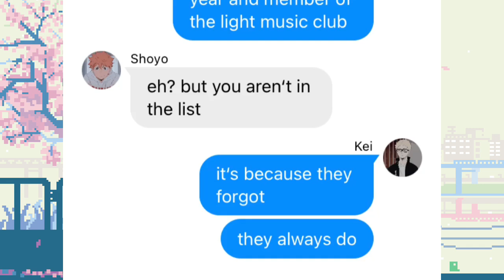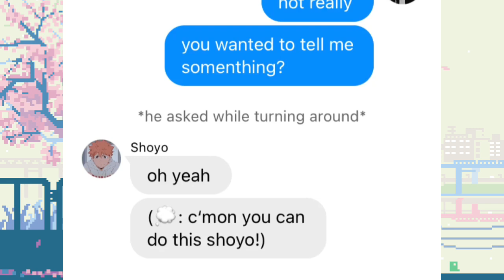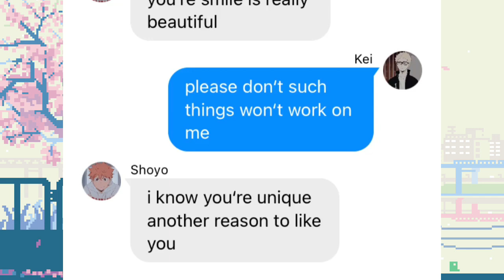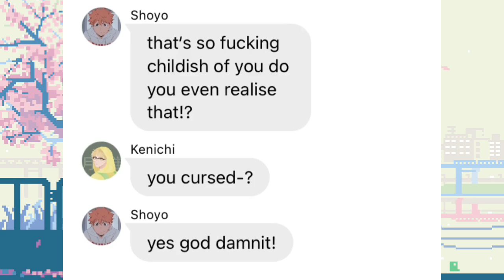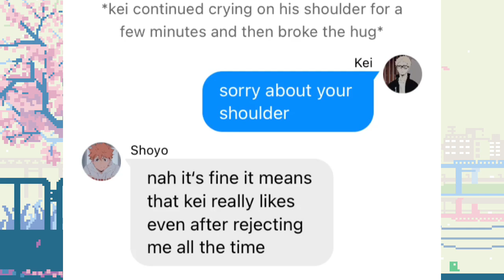The boy on the rooftop|One-Shot|Tsukihina•Hinatsuki||Bakashimaa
Dɪsᴄʟᴀɪᴍᴇʀ: I ᴄʜᴀɴɢᴇ ᴛʜᴇ ᴄʜᴀʀᴀᴄᴛᴇʀs ᴘᴇʀsᴏɴᴀʟɪᴛɪᴇs ᴛᴏ ғɪᴛ ɪᴛ ɪɴ ᴛʜᴇ Sᴛᴏʀʏʟɪɴᴇ/Pʟᴏᴛ ʙᴜᴛ ᴛʜᴀᴛ‘s ɴᴏᴛ ʜᴏᴡ ɪ sᴇᴇ ᴛʜᴇ ᴄʜᴀʀᴀᴄᴛᴇʀs!

ᴛʜɪs ɪs ᴀʟsᴏ ᴍᴀᴅᴇ ғᴏʀ ᴇɴᴛᴇʀᴛᴀɪɴᴍᴇɴᴛ sᴏ ᴅᴏɴ’ᴛ ᴛᴀᴋᴇ ɪᴛ ᴛᴏ sᴇʀɪᴏᴜsʟʏ

ʜᴀɪᴋʏᴜᴜ ʙᴇʟᴏɴɢs ᴛᴏ ғᴜʀᴜᴛᴀᴅᴇ!

𝑐𝑟𝑒𝑑𝑖𝑡𝑠/𝑡𝑎𝑔𝑠

𝐹𝑄&𝐴:

-𝑖‘𝑚 𝑎 𝑚𝑖𝑛𝑜𝑟
-𝑚𝑦 𝑓𝑖𝑟𝑠𝑡 𝑙𝑎𝑛𝑔𝑢𝑎𝑔𝑒 𝑖𝑠 𝑖𝑡𝑎𝑙𝑖𝑎𝑛
-𝑖 𝑢𝑠𝑒 𝑤𝑖𝑡 𝑓𝑜𝑟 𝑡ℎ𝑒 𝑡𝑒𝑥𝑡, 𝑝𝑖𝑐𝑠𝑎𝑟𝑡/𝑖𝑏𝑖𝑠 𝑝𝑎𝑖𝑛𝑡 𝑋 𝑓𝑜𝑟 𝑡ℎ𝑒 𝑡ℎ𝑢𝑚𝑏𝑛𝑎𝑖𝑙 𝑎𝑛𝑑 𝑖𝑛𝑠ℎ𝑜𝑡 𝑓𝑜𝑟 𝑡ℎ𝑒 𝑒𝑑𝑖𝑡𝑖𝑛𝑔